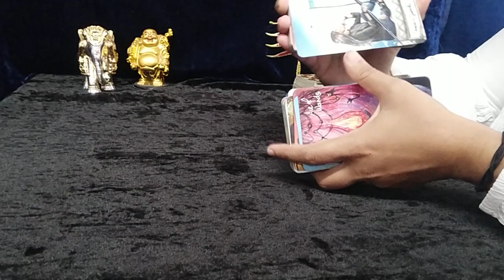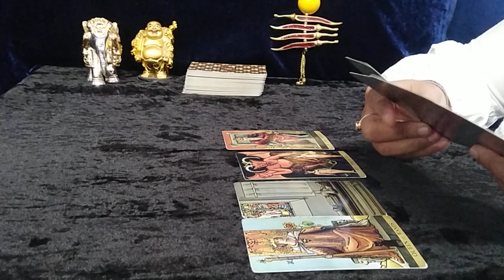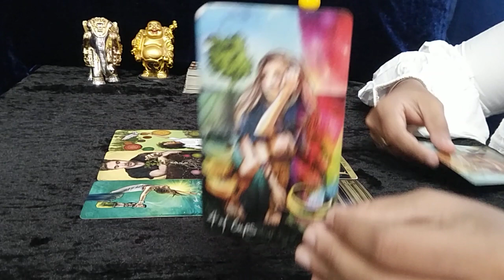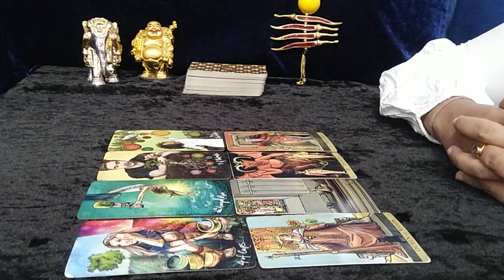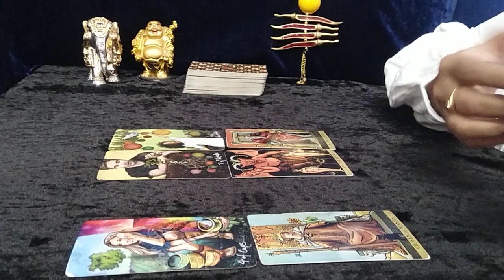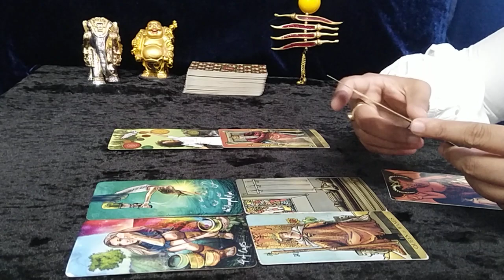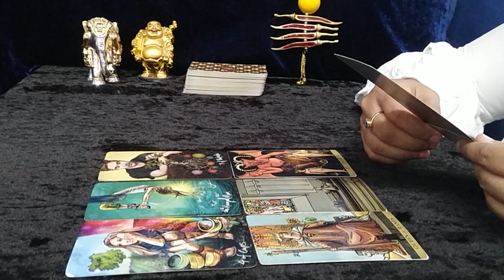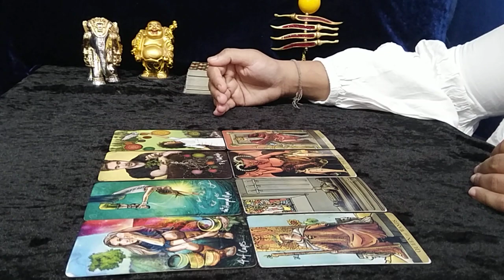❤AQUARIUS,"SURPRISINGLY, YOU have NO IDEA, WHAT is COMING towards YOU..." MAY 2022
aquarius tarot reading april 2022